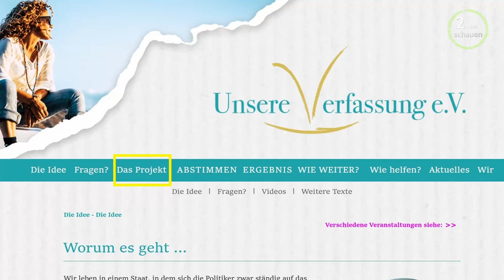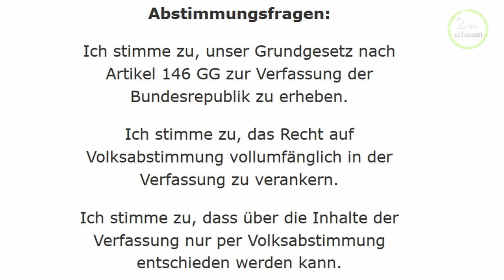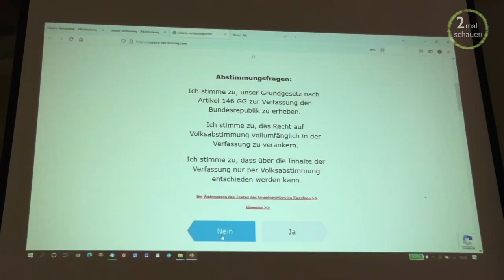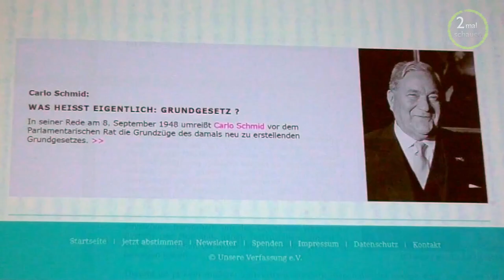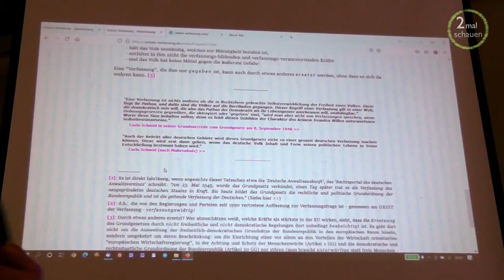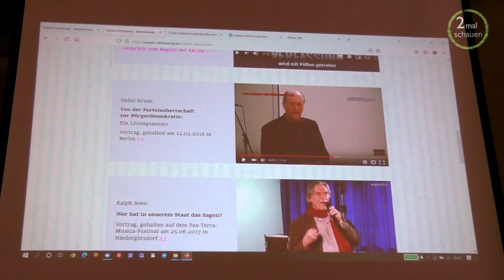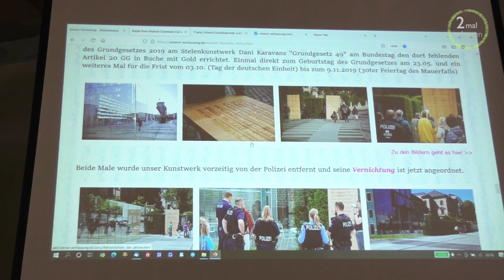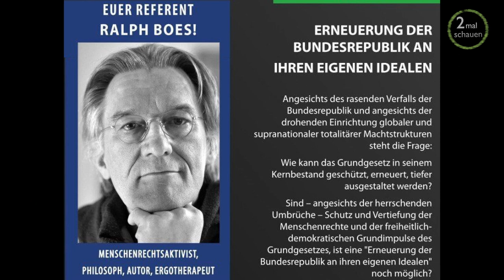Erneuerung der Bundesrepublik an ihren eigenen Idealen Teil 1 - Halle, November 2022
Bitte helft dabei dieses Video zu verbreiten und zu teilen.
Ich habe hier sehr viel gelernt ...

00:00 Die Grundfrage:
Wie schaffen wir es, dass die Politik sich wieder am Bürgerwillen ausrichtet? Wie schaffen wir eine Erneuerung der Bundesrepublik an ihren eigenen Idealen?

05:37 Die drei Abstimmungsfragen der Initiative

07:23 Ist das Grundgesetz eine Verfassung?

18:40 Für die Politiker hat das Grundgesetz die Verfassung zu sein!
18:58 Die Frage ist, ob sie auch für das Volk die Verfassung ist.

40:52 Ist das Grundgesetz es WERT, zur Verfassung erhoben zu werden?

42:20 Das Grundgesetz basiert NICHT auf dem Volkswohl!
44:10 Artikel 1 und die Grundrechte
48:50 Artikel 20 und die Staatsstruktur

59:44 Zusammenfassung
 Artikel 1 und Artikel 20 und die von uns gegebenen Abstimmungsfragen

Viel Kraft und Elan für das Jahr 2023. Mögen viel mehr Menschen verstehen, dass sie aktiv werden können und so der Frieden erhalten bleibt oder entsteht.